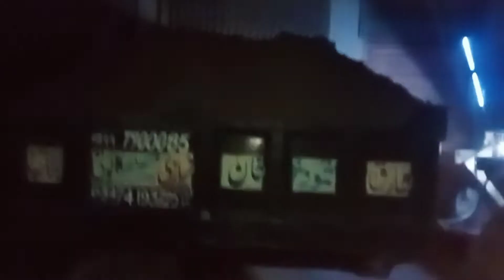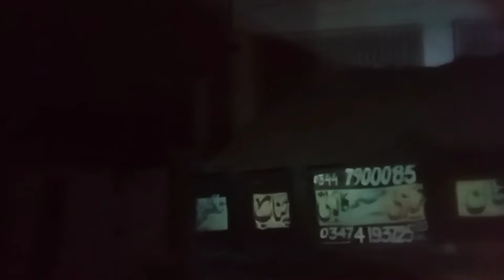Aj mny khud Intay Saaf ki😊@nabeeliqbalworld9584